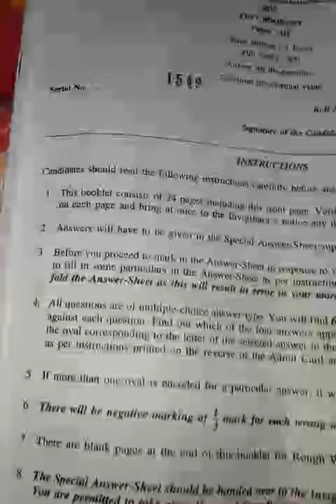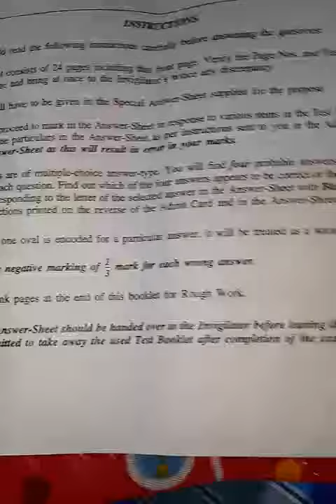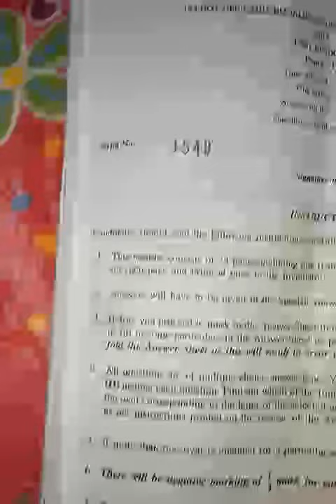WBCS -2017, paper 3rd and 4th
Question paper of WBCS 2017